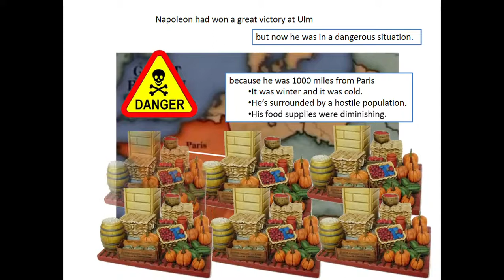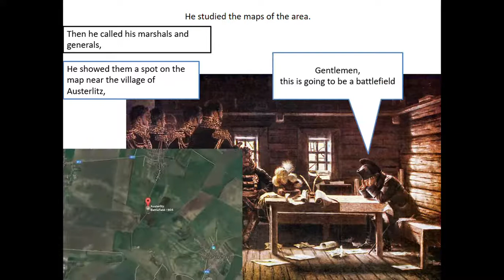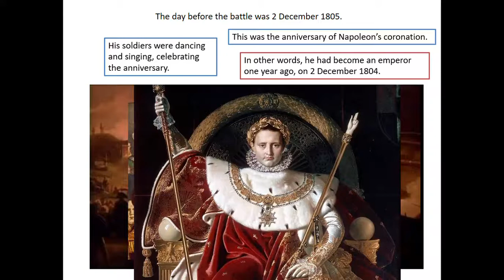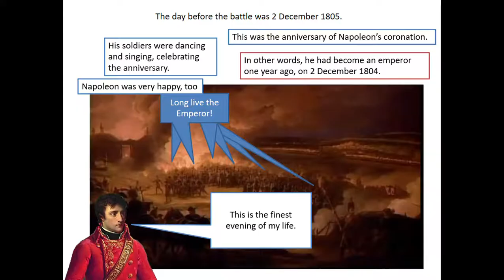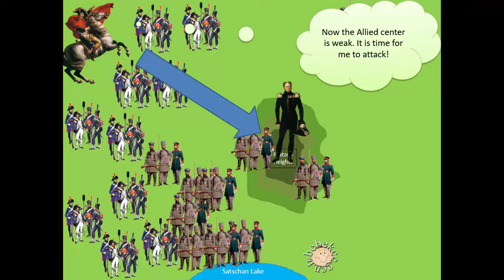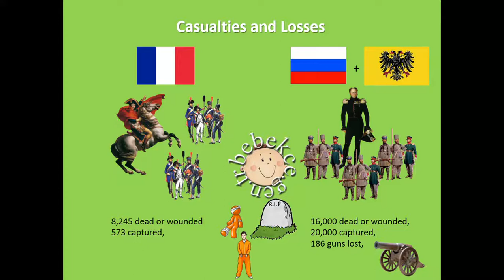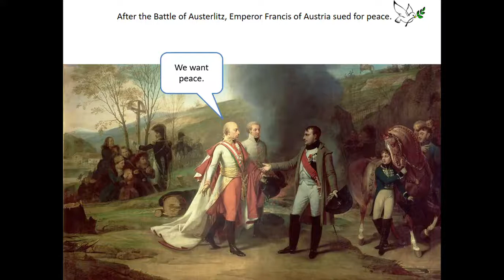Battle of Austerlitz - Extended Version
A video in simple English  about Napoleon's greatest victory: the battle of Austerlitz. The caused and the aftermath of the battle are also included in this video.